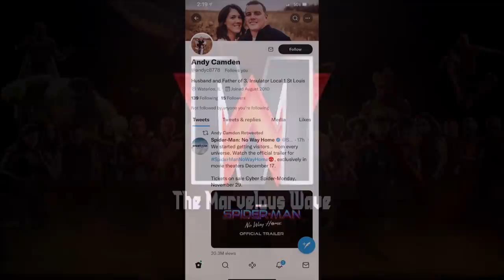SPIDER-MAN No Way Home Trailer EDITING MISTAKE Reveals Tobey [Giveaway Winner]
3. Post in the comments which villain you're most excited to see